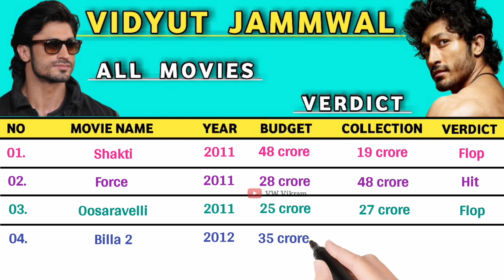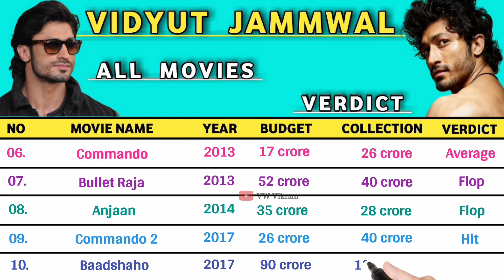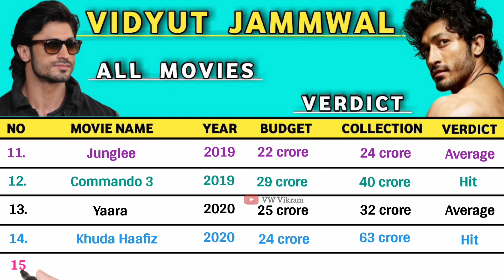Vidyut Jammwal All Hits and Flops Movie || Crakk Movie Full Update & Review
About this video :- aaj ki is video mein hum Vidyut jammwal ke sabhi filmo ke Release Date,Budget,Collection & Verdict ko batane wale hai.